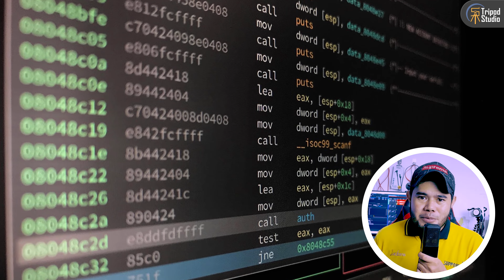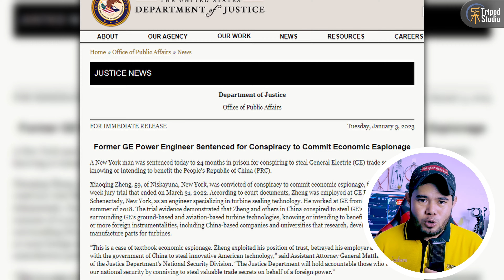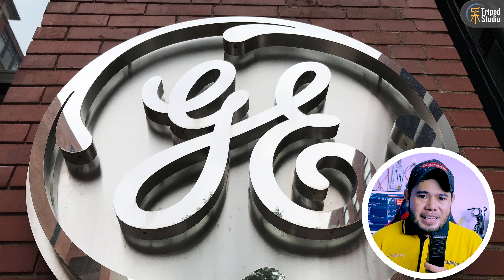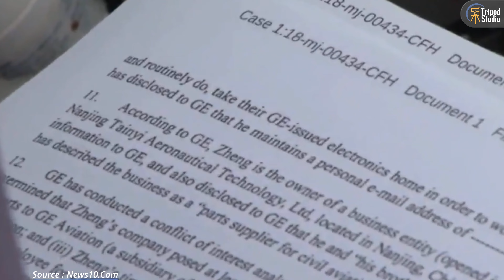Ini CARA LICIK China Mencuri TEKNOLOGI RAHASIA Amerika | Spionase Industri China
Inilah salah satu CARA LICIK China mencuri TEKNOLOGI RAHASIA Amerika Serikat. Kasus ini melibatkan seorang Pria keturunan China berkewarganegaraan Amerika bernama Xiaoqing Zheng yang bekerja di General Electric divisi Daya di New York, Amerika.
Zheng mencuri teknologi rahasia milik General Electrik dengan cara yang sangat licik dan cukup cerdas, yaitu menggunakan teknik Steganography untuk menyembunyikan dokumen elektronik yang dicuri di dalam sebuah foto digital kemudian dikirim ke kaki tanggannya di China.

Selengkapnya, Simak video ini sampai selesai.!